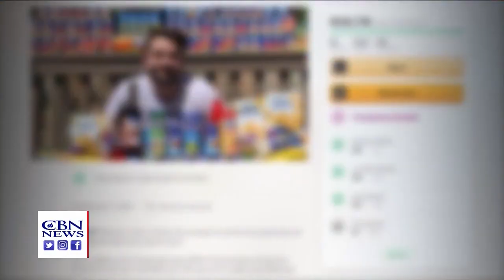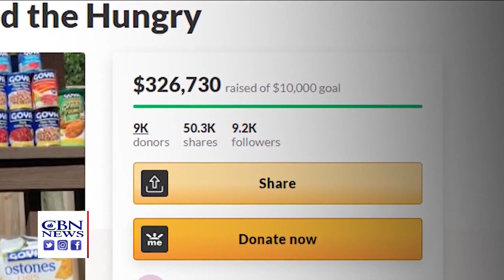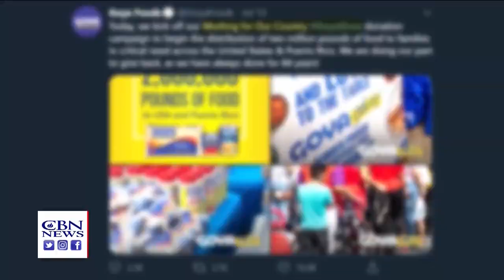From Boycott to Blessing: Anti-Trumpers' Attack Gets Flipped Into Goya Buycott to Help the Hungry